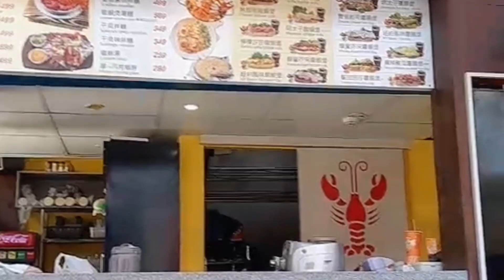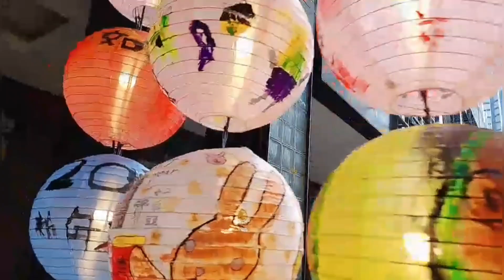Celebrating My Birthday 01/14/2023 | Taiwan